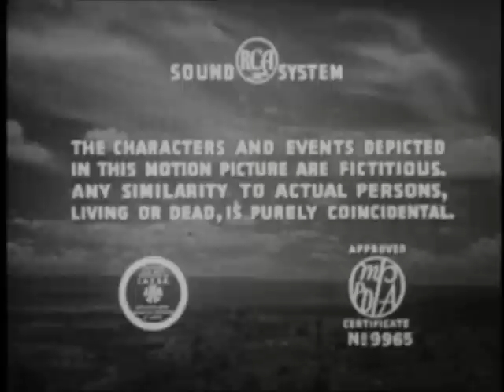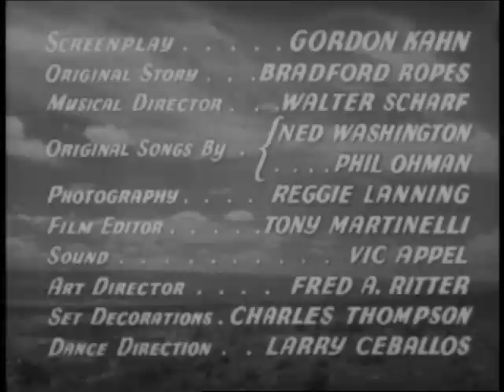The Cowboy and the Senorita (1944) Pt 1/1 UNCUT Roy Roger & Dale Evans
Roy and Dale's first film together! Here is the complete, UNCUT version! Making this the full 77 minutes of Roy and Dale entertainment. So, join them where ". . . life is sunshine and full of laughter. They'll be happy forever after. Why don't you come along, where the air is sweeter, with the Cowboy and the pretty Senorita."

Roy and Teddy Bear (Big Boy Williams) are accused of kidnapping and chased out of town. That night, in the woods, they come across the missing girl, Chip (Mary Lee), who talks them into helping her look for a box that her father buried in a mine which is being sold to Craig Allen, an unscrupulous character who is engaged to Chip's older sister, Ysobel (Dale Evans). Framed for kidnapping and then theft, Roy and Teddy Bear have to go all out to prove their innocence and help Chip find her secret inheritance.

STARRING:

ROY ROGERS as Himself
DALE EVANS as Ysobel Martinez
MARY LEE as Chip Williams
GUINN "BIG BOY" WILLIAMS as Teddy Bear
JOHN HUBBARD as Craig Allen
with
BOB NOLAN and THE SONS OF THE PIONEERS
and
TRIGGER, The Smartest Horse in the Movies